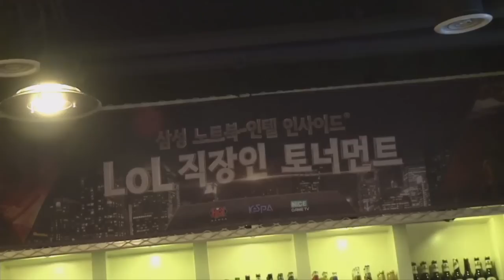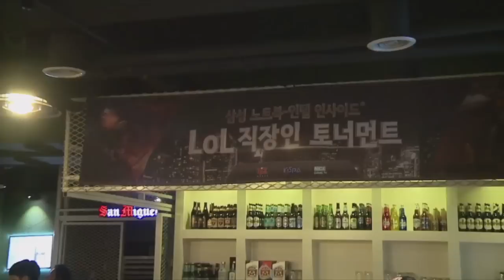직장인토너먼트 현대중공업 vs GS리테일 스케치영상 150715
리그 오브 레전드를 즐기는 직장인들을 위한 파티!

2015 삼성 노트북 인텔인사이드 LoL 직장인토너먼트
현대중공업 vs GS리테일 스케치영상 150715